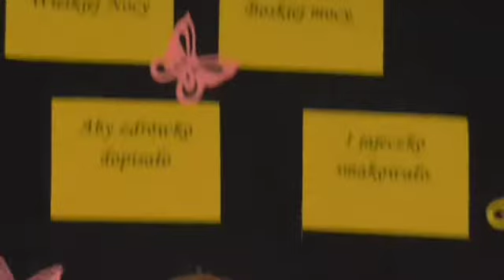Wielkanoc 2016 PSP w Kosinie